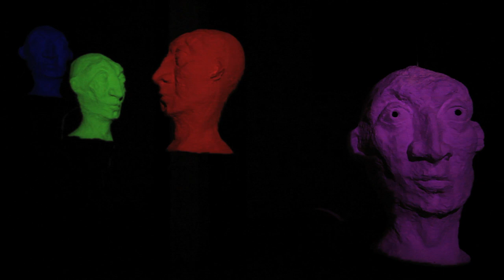Civilizacion By Mexican Painter Laura Hernandez